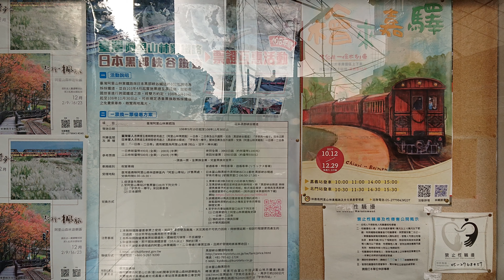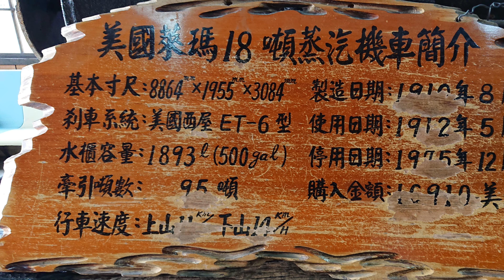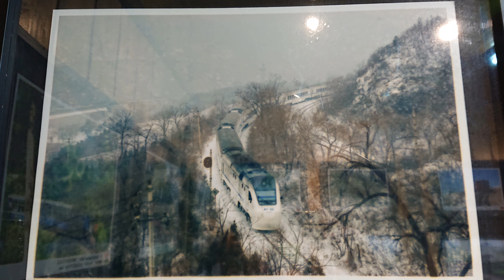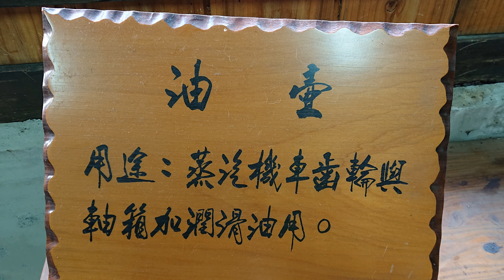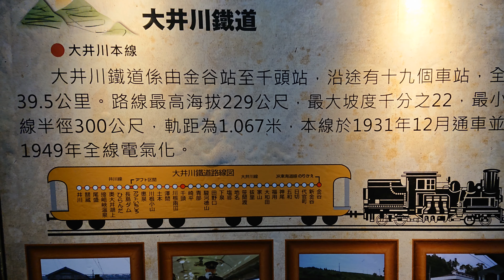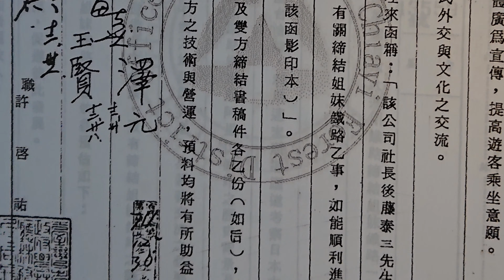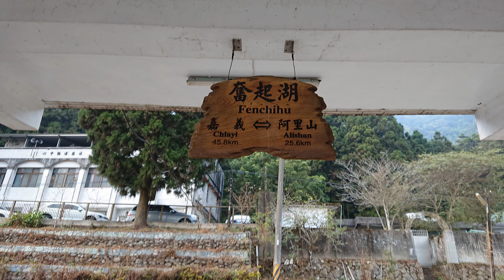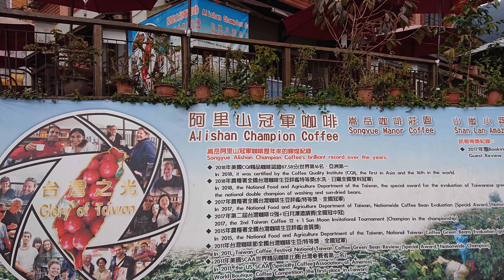奮起湖火車站4K